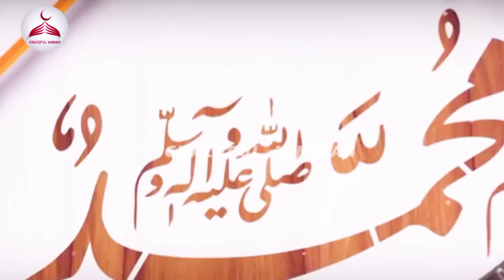Imam hasan as ki wafat ka waqia | Imam hasan death | Shahadat e hasan R.A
imam hasan ki shahadat
imam hasan ki wiladat
zehr kis ne diya
imam hasan ki wafat
hazrat hasan ki wafat
hazrat hasan ki shahadat
shahadat e hasan R A
story of hazrat hasan r.a
death story of hasan bin ali r.a
hasan bin ali

I am grateful to all those sites whose media helped my content in explaining ✨🤍

Thanks to all owners